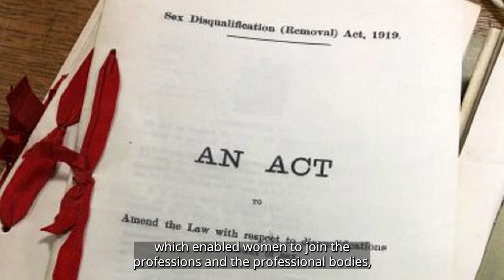Trailblazing Women of the 20s - Helena Normanton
Reveal the life of Helena Normanton, who led the way in the British legal profession by becoming one of the first female barristers. Helena is the second to feature in our Trailblazing Women of the 20s series; in each short film, we focus on a particular individual who led the way for women in their field, disproving contemporary conceptions about what women could achieve.

Watch on to find out more.

You can also read about Helena on our website, as one of our 20 People of the 20s

Image of Helena Normanton (ref 7HLN/E/13) reproduced with kind permission of London School of Economics.